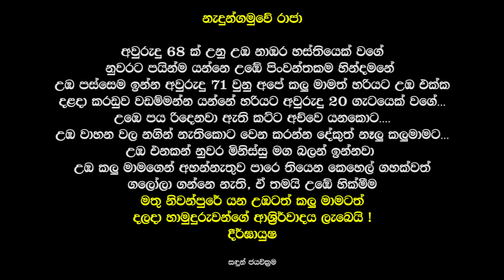Nadungamuwa Raja - නැදුන්ගමුවේ රාජා Animated Story | Tixstudio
ගරු ගාම්භීර අපේ කමින් සහ බැති සිතින් ඔබට පුදන්නෙමි

Nadungamuwa Raja is an Indian tusker born c. 1953 in Mysore,he is the current main casket bearer of the procession of Esala held in Kandy Sri Lanka. Nadungamuwe Raja is one of the tallest tuskers in Asia and is one of the two elephant calves gifted by a Mysore Maharaja to the veteran native physician monk resided in Nilammahara Temple Piliyandala in appreciation of curing his relative's long lasted illness, other elephant being late Nawam Raja of Gangaramaya. In 1978 Nadungamuwa Raja was acquired from his second owner (Herbert Wickramasinghe,former MP of Bandaragama) by Dharmavijaya Veda Ralahamy of Nadungamuwa area, an eminent Ayurvedic physician of that time (father of the present owner Dr Harsha Dharmavijaya). Since then the elephant has been named after his residing village Nadungamuwa.

" අවුරුදු 68 ක් උනු උඹ නාඹර හස්තියෙක් වගේ නුවරට පයින්ම යන්නෙ
උඹේ පිංවන්තකම හින්දමනේ
උඹ පස්සෙම ඉන්න අවුරුදු 71 වුනු අපේ කලු මාමත් හරියට
උඹ එක්ක දළදා කරඬුව වඩම්මන්න යන්නේ
හරියට අවුරුදු 20 ගැටයෙක් වගේ...
උඹෙ පය රිදෙනවා ඇති කට්ට අව්වෙ යනකොට.
උඹ වාහන වල නගින් නැතිකොට
වෙන කරන්න දේකුත් නෑලු කලුමාමට...
උඹ එනකන් නුවර මිනිස්සු මග බලන් ඉන්නවා
උඹ කලු මාමගෙන් අහන්නැතුව
පාරෙ තියෙන කෙහෙල් ගහක්වත් ගලෝලා ගන්නෙ නැති,
ඒ තමයි උඹේ හික්මීම..
මතු නිවන්පුරේ යන උඹටත් කලු මාමටත්
දලදා හාමුදුරුවන්ගේ ආශ්‍රිර්වාදය ලැබෙයි !
දීර්ඝායුෂ "

අදහස සහ නිර්මාණය - ලක්ෂාන් පෙරේරා

පිංතූර අන්තර්ජාලයෙන්
(ඡායාරූප අයිතිය මුල් හිමිකරුවන් සතුය)

සංගීතය ගජගාවන්නම
Track: Gajaga Wannama (EDM Remix) - Snypher